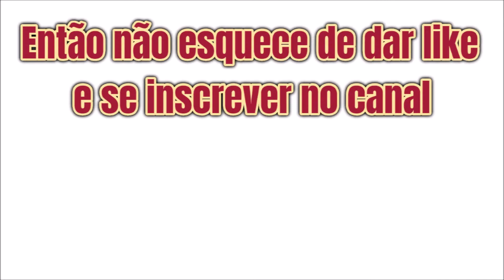Moana e DC Super hero girls